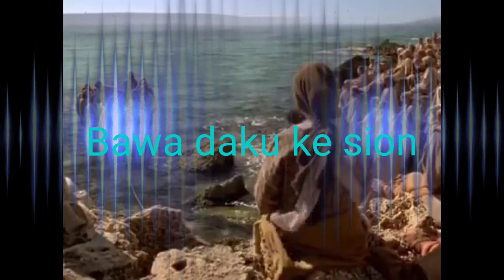Lagu Rohani terbaru Bawa daku ke sion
Bawalah Daku ke Sion

Tuhan genggamlah tanganku yang hina
Pimpinlah langkah kaki yang enggan melangkah
Dalam ribaan kasih-Mu

Tuhan ku pinta ampuni dosaku
Jangan indahkan segala kelalaianku
Tuhan dengarlah doaku

Reff:
Tuhan oh Tuhan dengarlah keluh kesahku
Indahkanlah ratap serta tangisku
ke tempat Engkau berkanjang (2x)